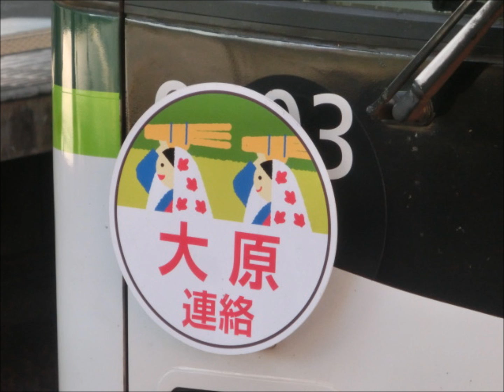本社の社員が「妊娠した愛人が足手まといになって殺して大原の山林に埋めた」のを揉み消しまくって「大原連絡便」を走らせていた京阪電気鉄道 （１９回目のアップロード）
２０１６年１１月５日にＵＰしました「大原の山林ツアー便」って動画に書きました説明文が悪徳詐欺電鉄会社には非常に都合が悪かったらしく動画は削除されて同時にパソコンの中の１１/５の画像ファイルも再アップロード防止の為に消し去られて
その後、私のパソコンに勝手に侵入して来て大量の画像ファイルを消して行かれましたので残ったお「大原連絡便」の動画はビデオカメラの本体に残っていた３つだけになってしまいましたが

で、動画の方は・・・２０１６年の見かけ倒し第１号の６０１１編成君は１１/２３、「くたばり損ない」でオンボロな６００２編成君は１１/２７、可愛らしくって優秀なＶＶＶＦ車の９００３編成ちゃんは１１/２６、ＨＭは１１/３の撮影になってます。。。